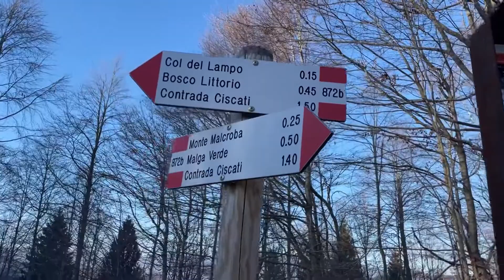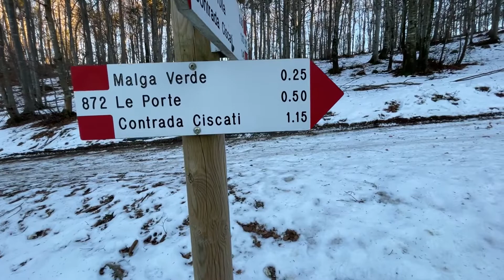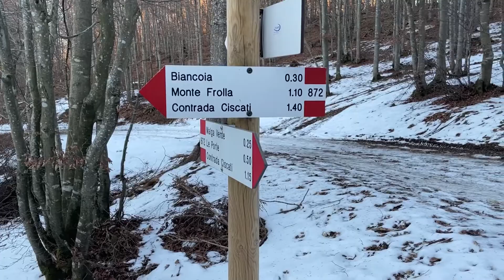18) MONTE MALCROBA: la cima più incerta di sempre! (Altopiano 7 comuni)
Ciao ragazzi! Dopo tanto peregrinare e spadroneggiare in lungo ed in largo in altopiano di Asiago, stavolta vi porto in uno dei rilievi più a sud est del suddetto altopiano! Il monte Malcroba (alto 1282 metri sul livello del mare) sovrasta le piste da sci della valle di Biancoia.

Questa escursione è risultata relativamente semplice e di lunghezza perfetta per chi non ha un intenso allenamento sulle gambe; unica pecca la poca visibilità verso le quote inferiori a causa della fitta vegetazione a 360 gradi.

Seguitemi per vedere sempre miei nuovissimi video immerso nella natura. Buona visione!